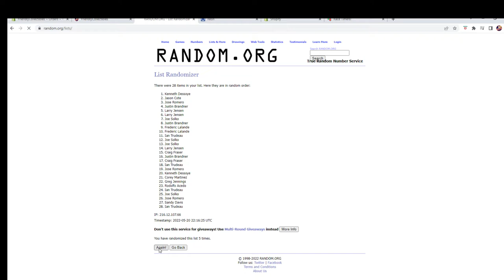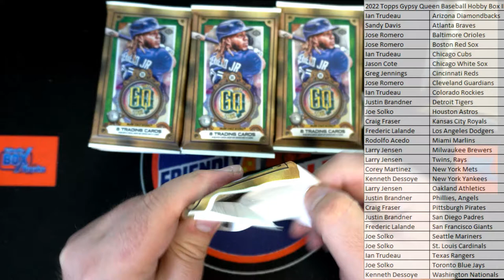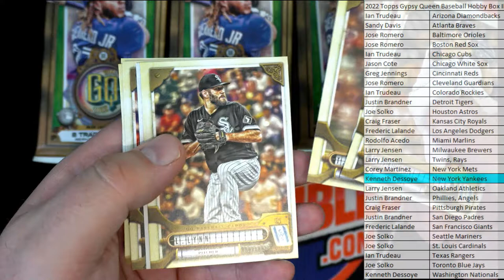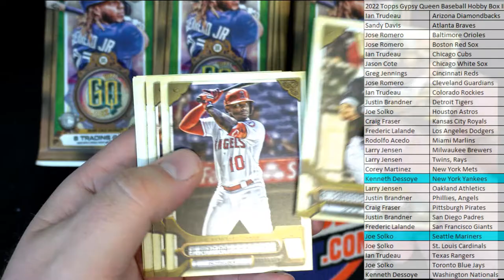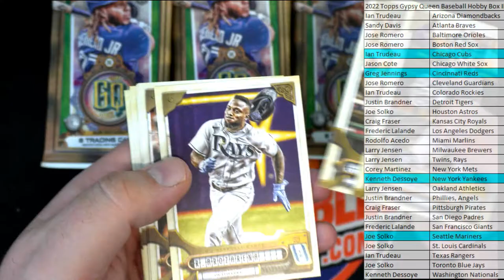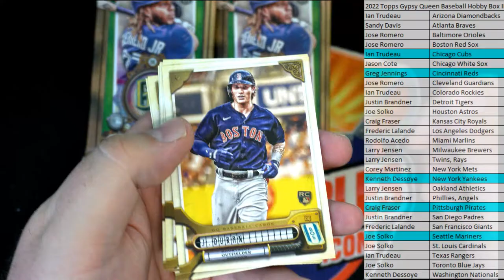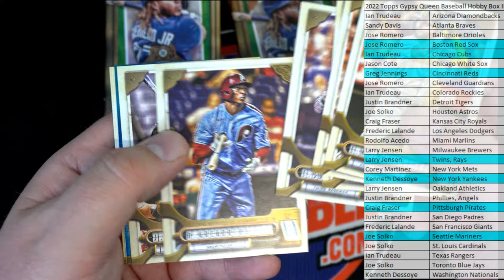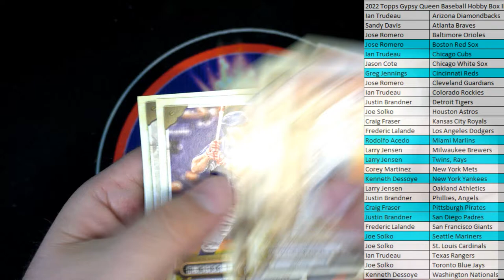2022 Topps Gypsy Queen Baseball Hobby Box ID 22TOPSGQPYT103